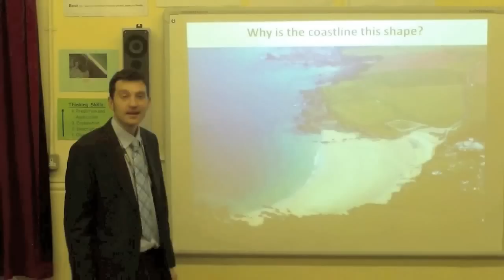Southend Gangnam Style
Gangnam Style, originally created for an unwell friend.
With thanks to everyone who took part, including Southend High School for Boys staff.

Nothing is owned, all audio credit to PSY and YG entertainment for 'Gangnam Style'